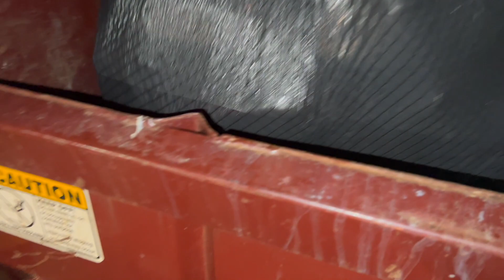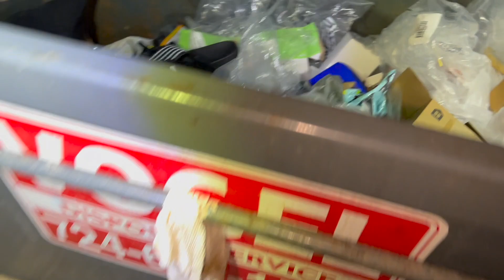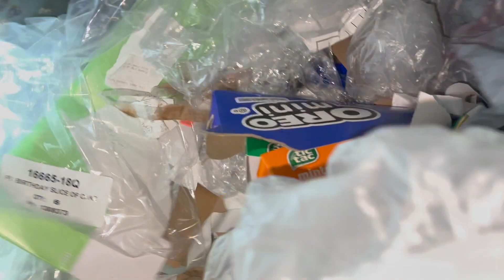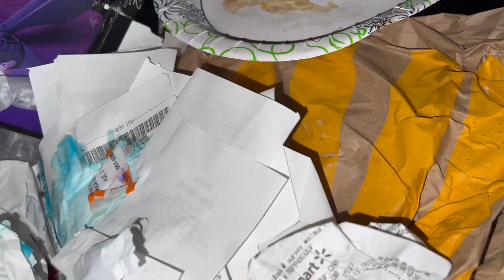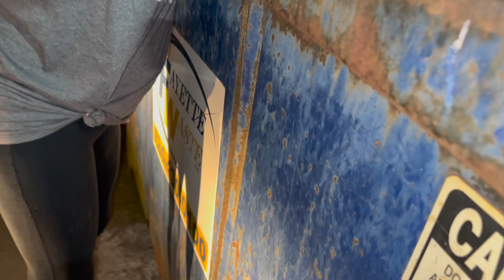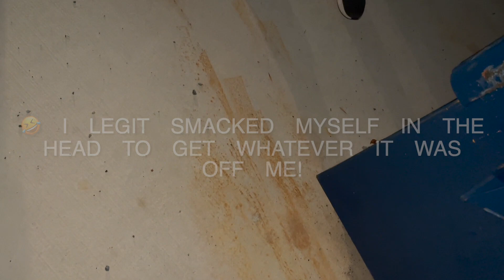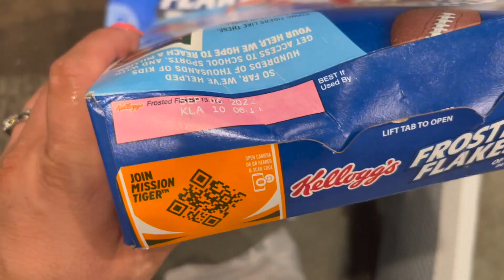DUMPSTER DIVIN// SO MANY SPIDER WEBS... WHY JUST WHY?!?!😫🤣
HAPPY LABOR DAY PEEPS!!! Here is our latest dive! It def was not our best but also not our worst... But all that dog food that was wasted was sooo horribly sad! I hate seeing stuff like that! Like why must they destroy it!? Burns my biscuits!
Oh and of course. HAPPY DIVING!